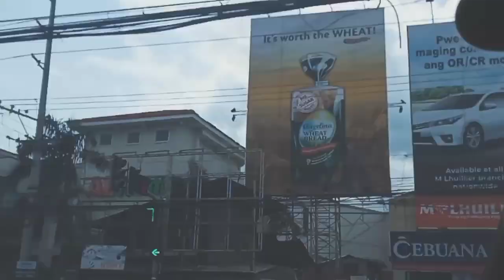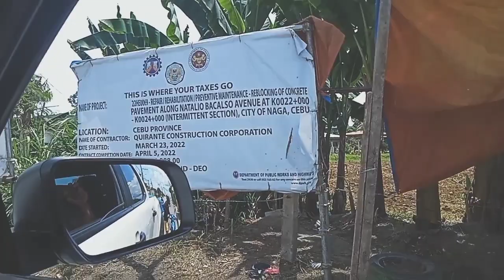road trip view, cebu cty t naga city.